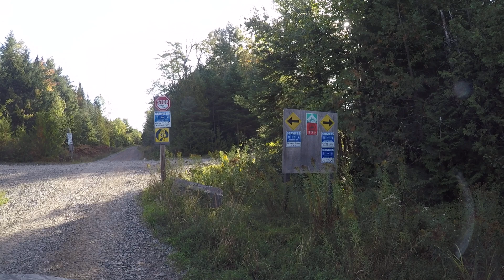Down east sunrise trail north part 5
Came across an A.T.V.  clubs gathering place, too bad someone wasnt about, i would have liked to learn more about riding in Maine.